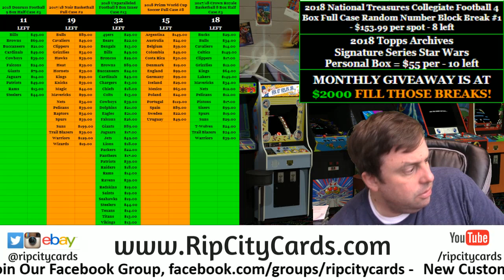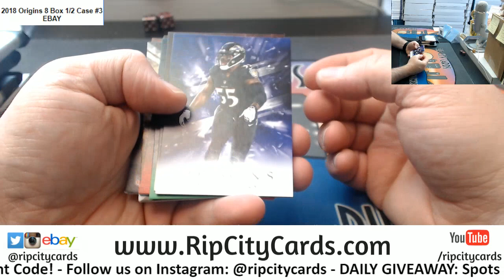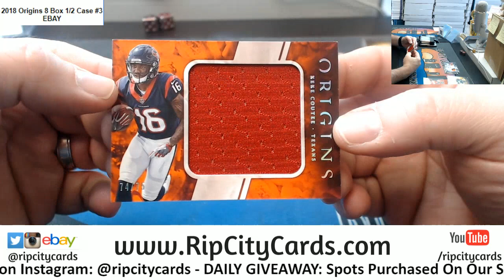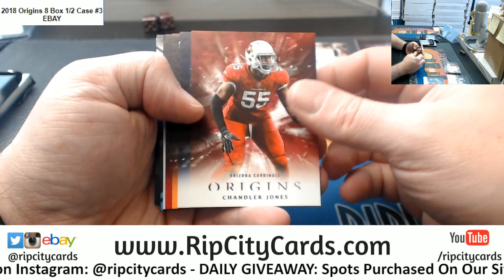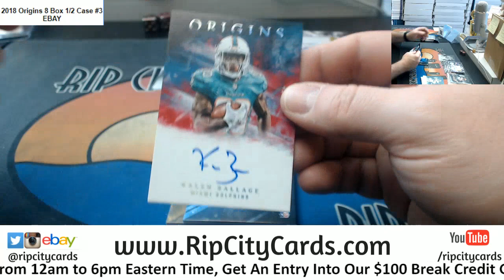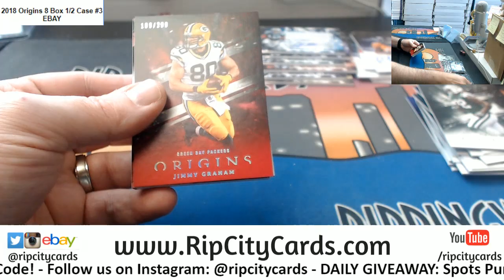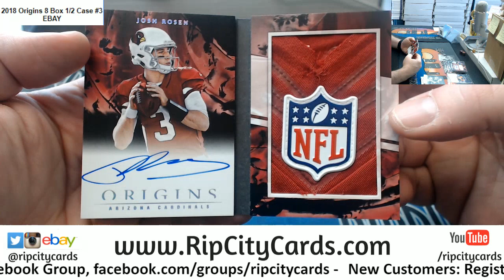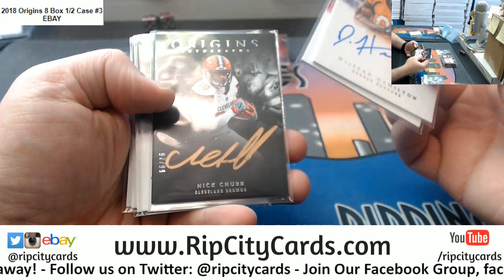2018 Origins Football 8 Box #3 EBAY